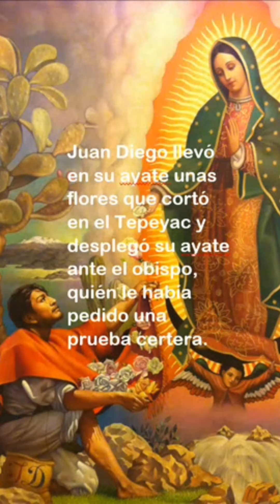Nuestra Señora de Guadalupe - México 1531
Un sábado 9 de diciembre de 1531, el indio Juan Diego, recién convertido a la fe católica, había sido bautizado por los franciscanos ese año, se dirigió al templo para asistir a la santa Misa.

Al pie de un cerro pequeño llamado Tepeyac se encontró con una hermosa Señora quien le llamó:

“Juanito, Juan Dieguito.”

“Oye, hijo mío, Juanito, el más pequeño de mis hijos, ¿a dónde vas?”

“Sabe y ten por seguro hijo mío, el más pequeño, que yo soy la siempre Virgen Santa María, Madre del verdadero Dios, Aquel por Quien Vivimos, de El Creador de personas, de El Dueño de lo que está Cerca y Junto, del Cielo y de la Tierra.”

“Quiero mucho y deseo vivamente que en este lugar me levanten mi templo. En donde Lo mostraré, Lo ensalzaré al ponerlo de manifiesto: Lo daré a las gentes en todo mi amor personal, en mi mirada compasiva, en mi auxilio, en la salvación.”

“Porque yo soy vuestra Madre misericordiosa, de ti, y de todos los hombres que viven unidos en esta tierra, y de todas las personas que me amen, los que me hablen, los que me busquen y los que en mí tienen confianza. Allí les escucharé sus lloros, su tristeza, para remediar, para curar todas sus diferentes penas, sus miserias, sus dolores.”

“Y para que pueda hacerse lo que pretende mi compasiva mirada misericordiosa, ve a la casa del obispo en México, y le dirás cómo yo te mando como mi mensajero, para que le hagas presente cómo yo deseo mucho que aquí me haga una casa, que levante mi templo en lo plano. Le contarás bien todo lo que has visto y admirado y lo que has oído.”

“Ten por seguro que lo agradeceré mucho y lo pagaré, que por ello te he de hacer dichoso, te glorificaré y mucho merecerás que yo recompense tu fatiga y tu trabajo, con que vas a poner por obra lo que te encomiendo. Ya has oído mi mandato, hijo mío el más pequeño; anda, haz lo que esté de tu parte”.

Cuando Juan Diego desplegó la tilma con las rosas ante el Prelado, apareció impresa la imagen de Nuestra Señora Guadalupe.

En los siguientes siete años, más de nueve millones de aztecas se convirtieron al cristianismo.

La imagen de Nuestra Señora de Guadalupe quedó impresa en la tilma de San Juan Diego a pesar de ser hecha principalmente de fibras de cactus y tener una superficie áspera, haciendo muy difícil pintar sobre ella una imagen que perdurase. Sin embargo, la imagen aún se conserva intacta y los científicos que la han estudiado insisten en que no se usó ninguna técnica previa para adecuar la superficie.

Los expertos en fotografía infrarroja que estudiaron la tilma, determinaron que no había trazos de pincel, sino una imagen que fue plasmada completa al mismo tiempo.

El 25 de mayo de 1754 el papa Benedicto XIV reconoció y aprobó la Aparición.

La Virgen de Guadalupe fue proclamada por Pio X como "Patrona de toda la América Latina", por Pio XI de todas las "Américas", Pio XII la llamó "Emperatriz de las Américas" y Juan XXIII "La Misionera Celeste del Nuevo Mundo" y "la Madre de las Américas".

LA IMAGEN HA MOSTRADO CARACTERISTICAS SORPRENDENTES

Cuando el Dr. Carlos Fernández de Castillo, médico mexicano, examinó la tilma, encontró una flor de cuatro pétalos sobre el vientre de María. Los aztecas llamaban a la flor “Nahui Ollin” y era el símbolo del sol y de la plenitud.

El Dr. José Alte Tonsmann, un oftalmólogo peruano, estudió los ojos de la imagen de la Virgen con una magnificación de 2.500 veces y fue capaz de identificar hasta 13 individuos en ambos ojos en diferentes proporciones, así como el ojo humano reflejaría una imagen.

Parecía ser una captura del momento exacto en el que Juan Diego desplegó la tilma ante el Arzobispo Zumárraga. Esto es sorprendente.

Otro descubrimiento impactante en la imagen de la Virgen de Guadalupe es la posición de las estrellas en el manto. Para los indios que las adoraban y las conocían debió ser muy significativo. El Dr. Hernández Illescas ha estudiado la posición de las estrellas en el altiplano de México durante el solsticio de invierno de 1531, año de las apariciones. Resulta que todas las estrellas del manto de la Virgen, corresponden a las principales estrellas de las constelaciones en aquellos días. Este estudio ha sido publicado por el Dr. Hernández en el libro «Las estrellas del manto de la Virgen de Guadalupe».

La devoción a la Virgen de Guadalupe perdura desde hace cuatrocientos cincuenta años y va en aumento. Incluso los opuestos al milagro del Tepeyac, no pueden negar el acontecimiento guadalupano. Guadalupe atrae al año más de veinte millones de fieles. Es el templo más visitado después de la Basílica de San Pedro en el Vaticano. Más que Lourdes y Fátima.

A la Basílica acuden desde todos los puntos de México y del mundo.